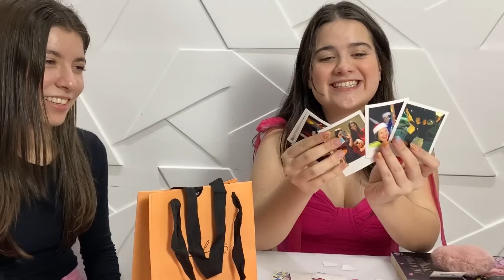24 HORAS DO MEU ANIVERSÁRIO 18 ANOS!